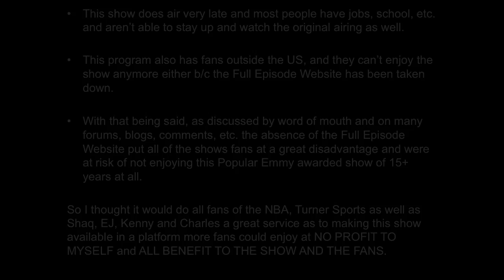[Playoffs Ep. 5] Inside The NBA (on TNT) Tip-Off – Jae Crowder Comments - 4-23-15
Inside The NBA on TNT Tip-Off:
Round 1 of 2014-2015 NBA Playoffs - April 23, 2015
1st/First Round of NBA Playoffs - Eastern Conference Playoffs
Cleveland Cavaliers vs. Boston Celtics – Game 3 Preview
Jae Crowder “Intimidating” Comments

Inside The NBA (on TNT) Full Episode [Playoff Ep. 5] - 4-23-15

Thursday April 23rd, 2015, 4-23-15

This is the Inside The NBA on TNT, "Playoffs" NBA Tip-Off for Thursday April 23rd, 2015. Game 1: Cleveland Cavaliers vs. Boston Celtics - Game 3. 2: Golden State Warriors vs. New Orleans Pelicans - Game 3 live from the Atlanta, Georgia Studio.

Games:
1: Cleveland Cavaliers vs. Boston Celtics - Game 3
2: Golden State Warriors vs. New Orleans Pelicans - Game 3